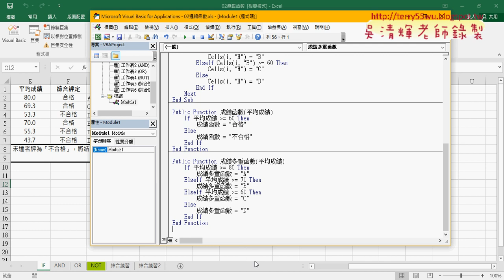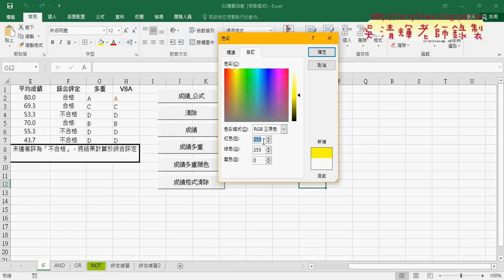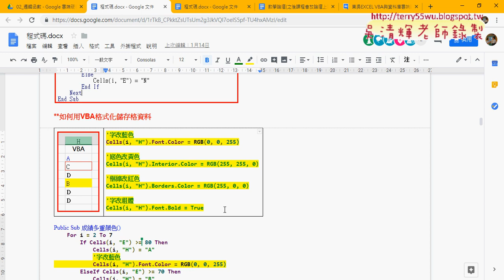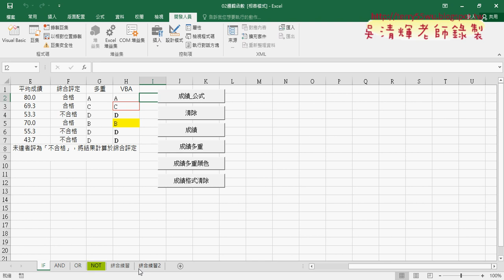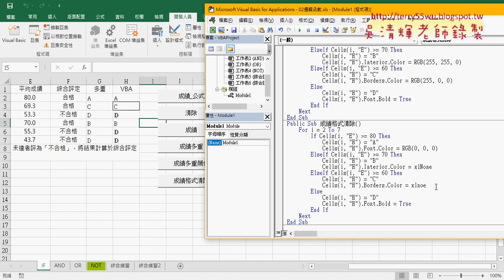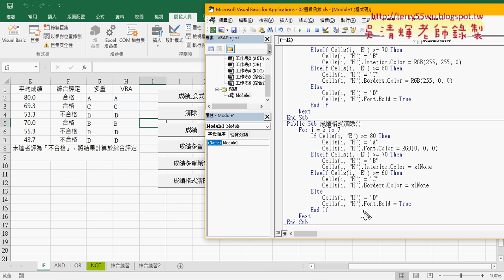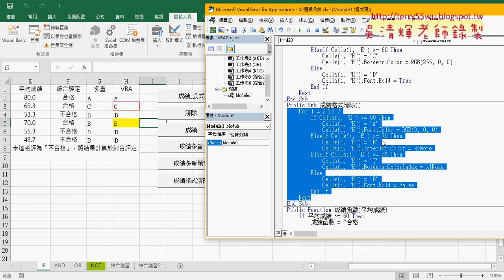02 VBA設定字型格式與清除